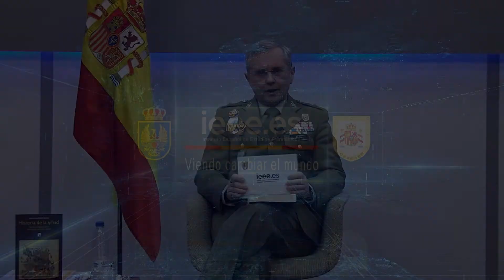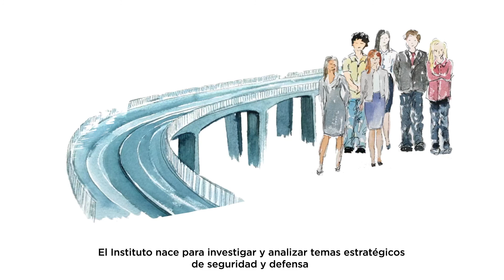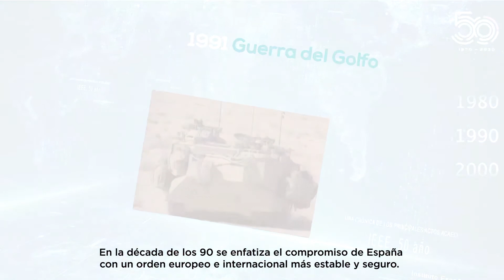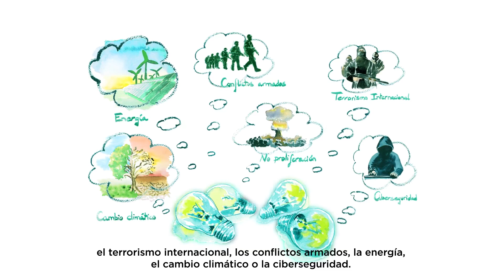Presentación del libro Historia de la Yihad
Modera GB. Francisco José Dacoba Cerviño
Intervienen GD. Antonio Esteban López y D. Luis de la Corte Ibáñez